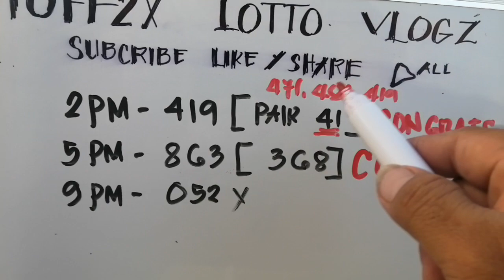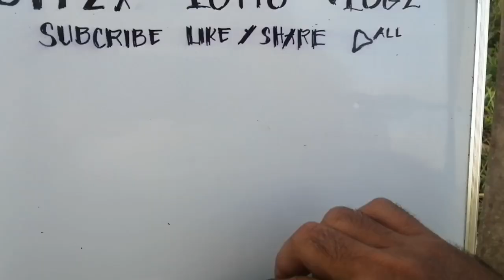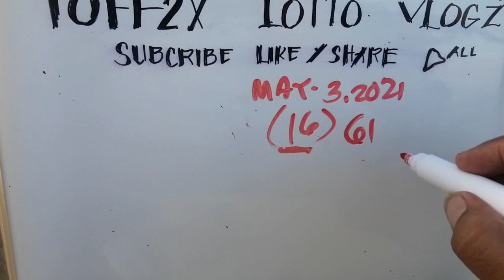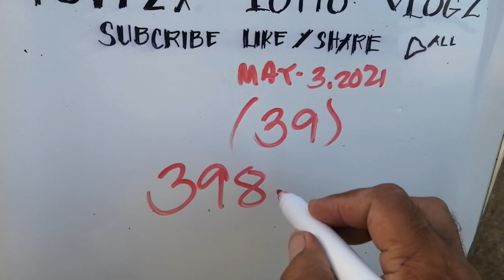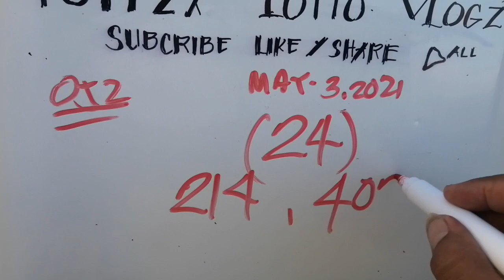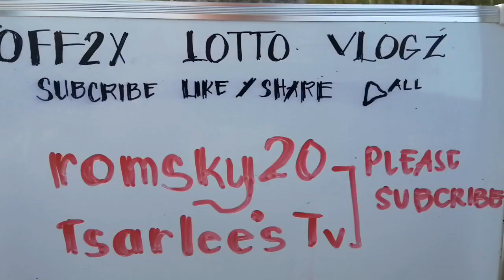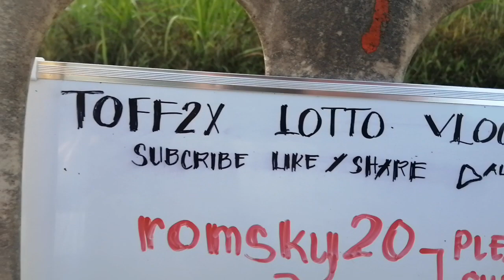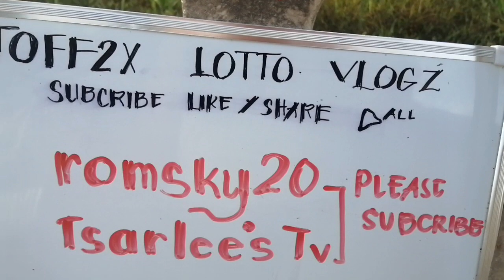SWERTRES HEARING TODAY STL HEARING TODAY MAY 3,2021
prediction and guide for winning.. good luck..